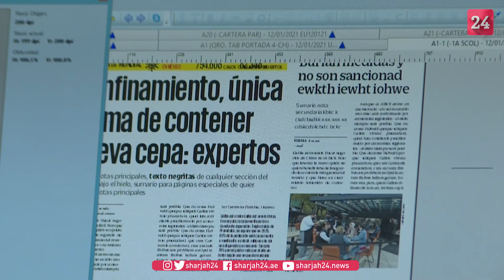الصحف الأميركية اللاتينية تعوّل على الاشتراكات المدفوعة